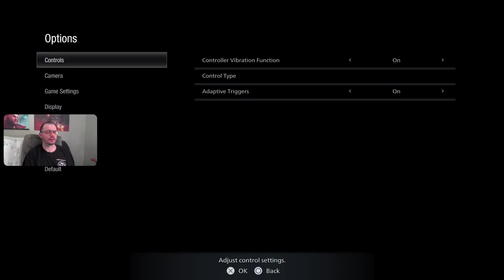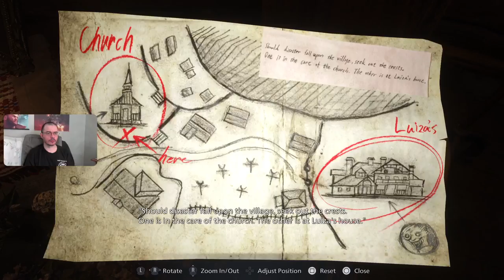Deaf Prof Plays Resident Evil Village and Castle Gameplay Demo | ASL Signed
Resident Evil Village releases on May 7th, 2021 worldwide. Enjoy my video!